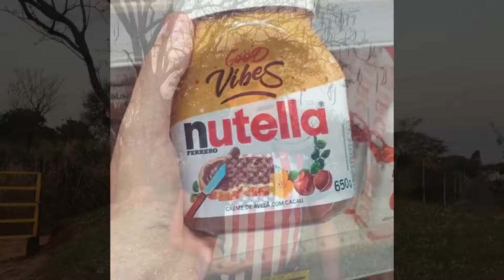VIDEO APPLICATION MALE AU PAIR - Felipe Almeida